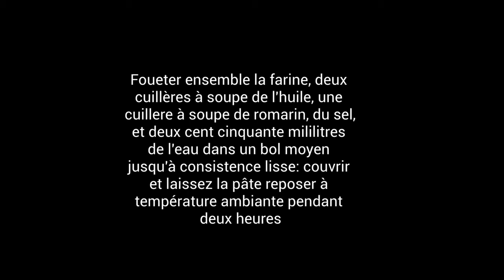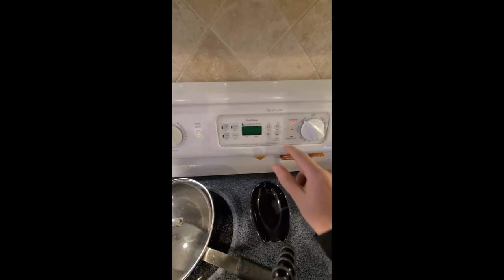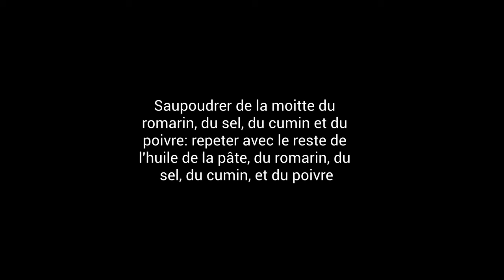Socca/ L'or de Pise (French Project Spring 2021)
Final Project for Intermediate French II (FR 2020-01)
Socca, or "L'or de Pise", a Southeastern French/Northwestern Italian crêpe made from chickpea-flour, olive oil, minced rosemary, kosher salt, ground cumin, and fresh ground black pepper.
Supposedly first used by Ancient Roman soldiers, but a more popular theroy suggests that it was accidentally invented by Genoese sailors after their victory against the Pisians in the Battle of Meloria (1284).
Music: Piano Concerto No. 2, Op. 228 -Darius Milhaud and the Orchestra of Radio Luxembourg